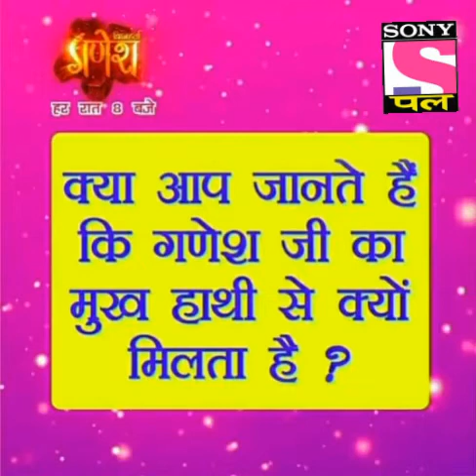विघ्नहर्ता गणेश New promo क्या आप जानते हैं कि गणेश जी का मुख हाथी से क्यों मिलता है